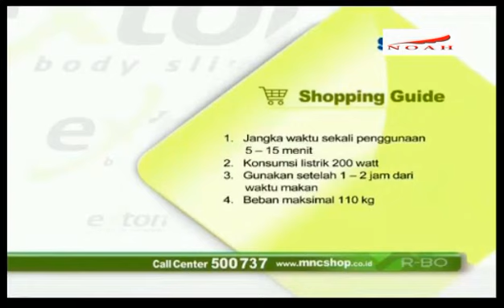Gadis Metropolis 01